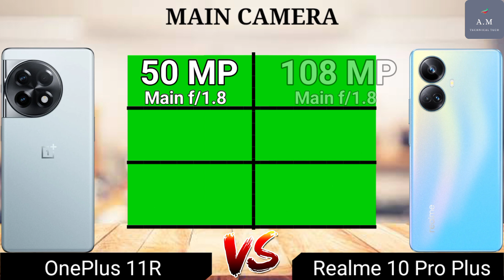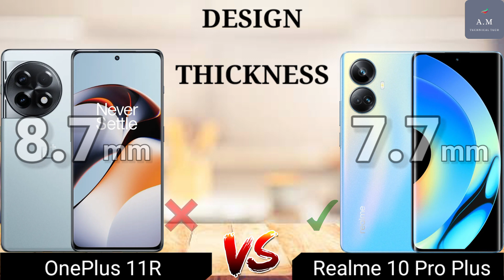OnePlus 11R Vs Realme 10 Pro Plus || Full Comparison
Video Highlights
00:00 INTRO
00:06 SCREEN
01:45 PERFORMANCE
03:14 BACK CAMERA
03:51 CAMERA
04:17 STORAGE
05:10 DESIGN
05:53 FEATURE
06:54 PRICE
07:08 WINNER

Watch:

 • WATEVA - What I S...